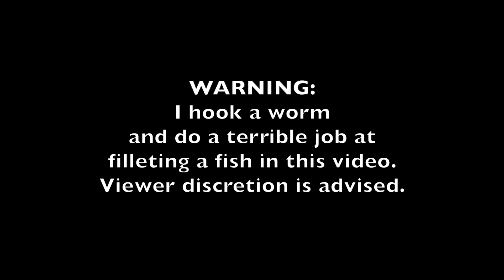Camping, Catching & Trying to Fillet a Fish!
I took one of my dogs, Becky, camping again. I was only expecting to catch seaweed, so it took me by surprise to actually catch a Northern Pike. I ate it, but I thanked it for feeding me.  :-) I thought that my GoPro was off when I caught the fish, but to my surprise, it was on! I also love comments! Have a wonderful day!